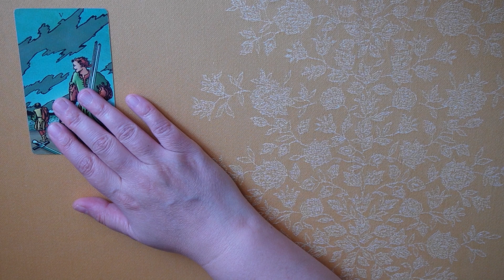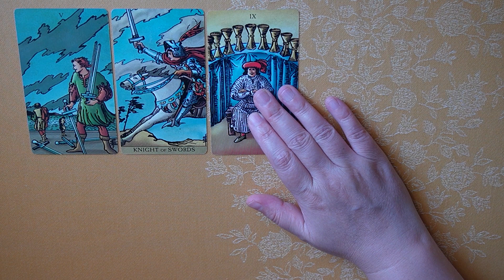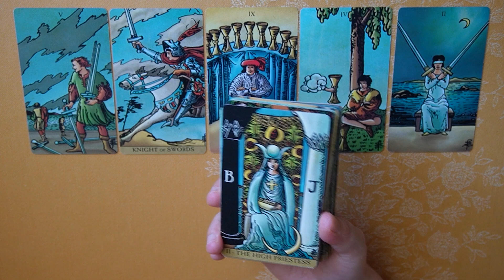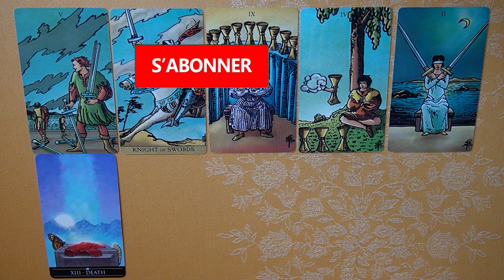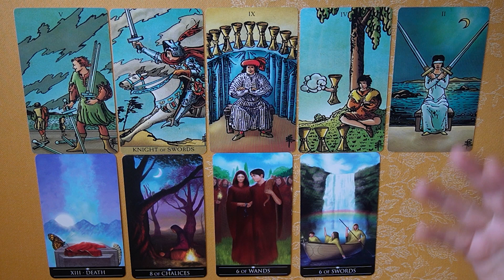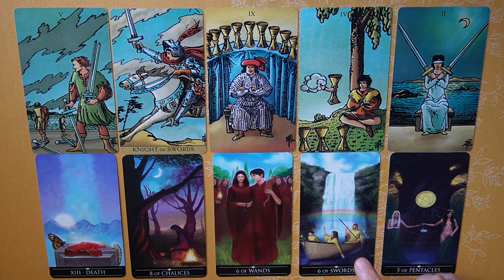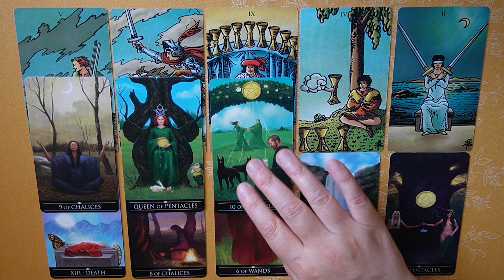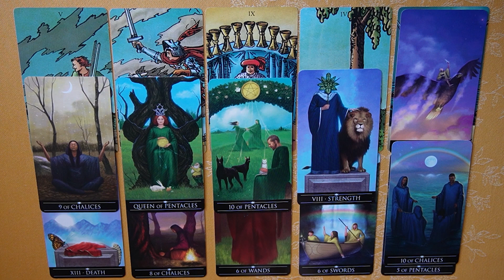Verseau juillet 2022 ~ gagner un bras de fer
Tirage des cartes du tarot pour juillet 2022 pour le signe (solaire, lunaire, ascendant) du verseau il s'agit de découvrir chaque mois une petite histoire que la VIE souhaite éventuellement vous faire passer.

Les messages de cette lecture intuitive pourront peut-être vous aider à approfondir votre questionnement, votre analyse et votre réflexion sur une situation qui vous préoccupe à un moment de votre vie.

Les cartes utilisées :  Radiant Spirat Tarot, Silver Witchcraft Tarot